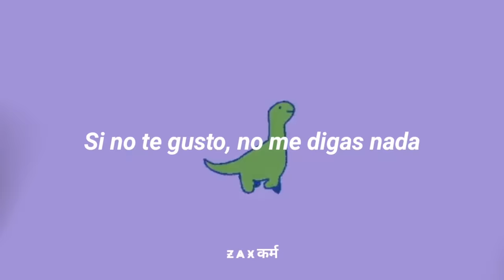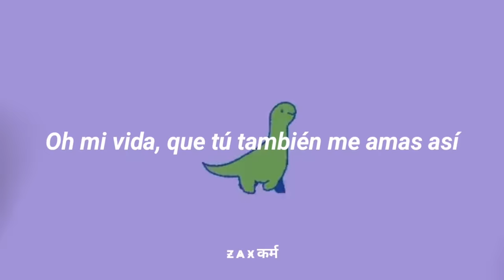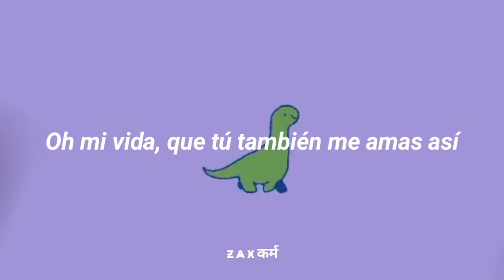Hazme Una Señal de Roberto Jordan pero con un dinosaurio bailando de fondo 🦕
🔥 IMPORTANTE 🔥

Ahora soy creador de Capcut, es decir que si buscas en mi perfíl podrás usar mis plantillas, las plantillas son ediciones que yo hice en el celular y que tú puedes usar y personalizar, cambiando clips o textos para que puedas crear tu propia versión sin tener que editar!, te agradecería de todo corazón que eches un vistazo a mi perfil y uses algunas de mis plantillas, y sería mucho más ayuda si las subes en TikTok mi rey :D👑

Etiquetame cuando uses mis plantillas para ver qué cosas crean con ellas 🫶🏻

Hazme Una Señal - Roberto Jordan (Audio)

Hazme Una Señal - Roberto Jordan (Gimme Little Sign)

Sigue a Roberto Jordan

Hazme Una Señal - Roberto Jordan (Letra)

Si tú me quieres dame una sonrisa
Si no me quieres, no me hagas caso
Pero si ahora, tú me necesitas
Lo tengo que saber y tú mi bien
Una señal me vas a dar
Y solo dame una señal chiquita
Oh mi vida, que sepa que te gusto, oh sí
Solo dame una señal chiquita
Oh mi vida, que tú también me amas así
Si no te gusto, no me digas nada
Que tu silencio me diga todo
Pero si te gusto, dame una mirada
Que sea la señal que bastara
Para saber que me amarás
Oh mi vida, que sepa que te gusto, o sí
Solo dame una señal chiquitita, uh, mi vida